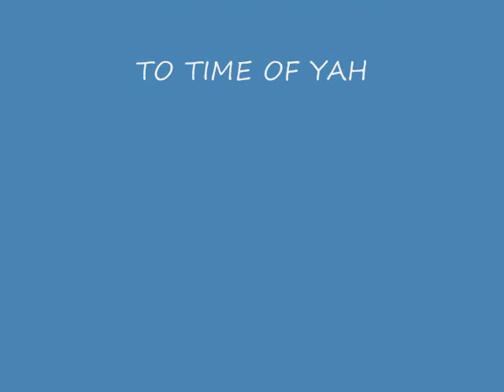4-7-10 ORBS CREATING CONTRAILS?